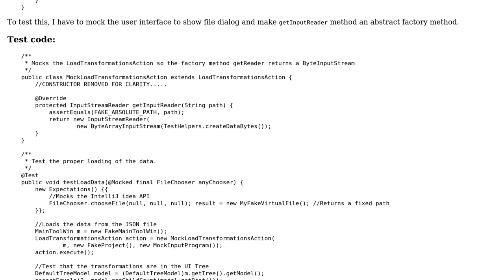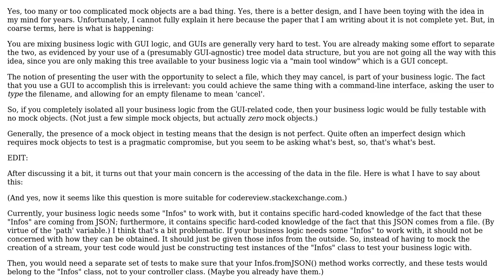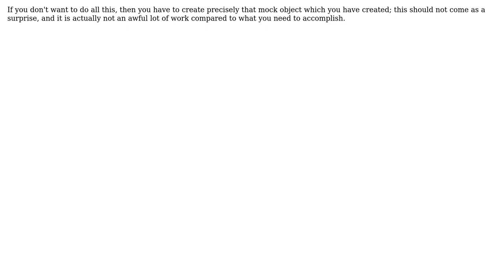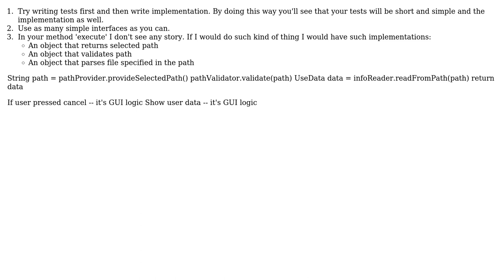Software Engineering: Small code, big test (2 Solutions!!)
Software Engineering: Small code, big test

With thanks & praise to God, and with thanks to the many people who have made this project possible! | Content (except music & images) licensed under CC BY-SA | Music | Images & others | With thanks to user Nastya Smirnova user Mike Nakis user El Marce user durron597 and the Stack Exchange Network Trademarks are property of their respective owners. You are responsible for your own actions.